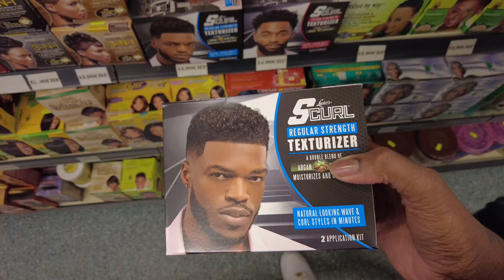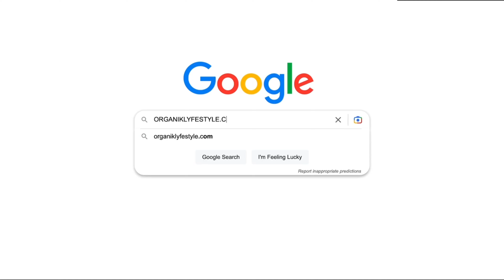ITS BLACK PEOPLE IN SWITZERLAND